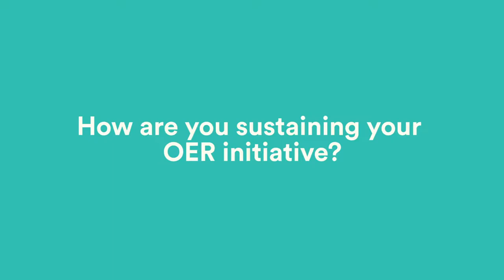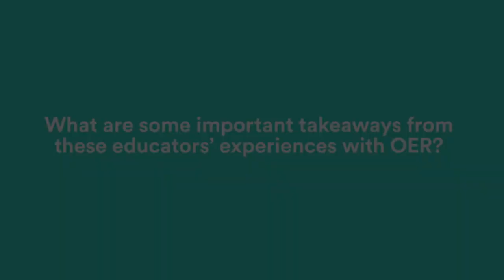OER Sustainability Models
In March 2018, ISTE and New America invited several education leaders to Washington, DC. Each shared their state or district's experiences with using open educational resources (OER). In this interview, we asked them, “How are you sustaining your OER initiative?” Click on the link below to access the full playlist of their interviews.